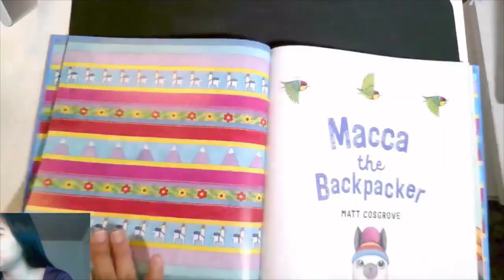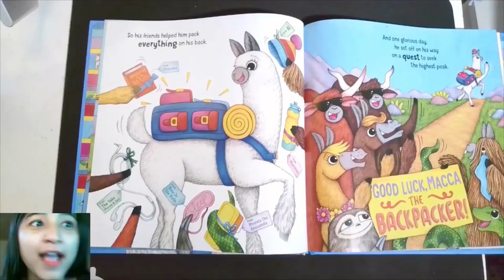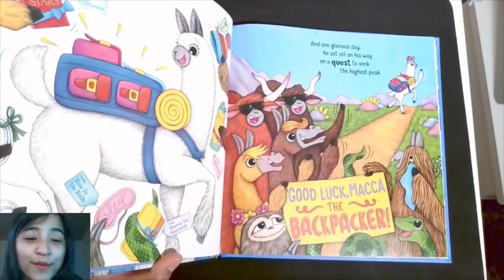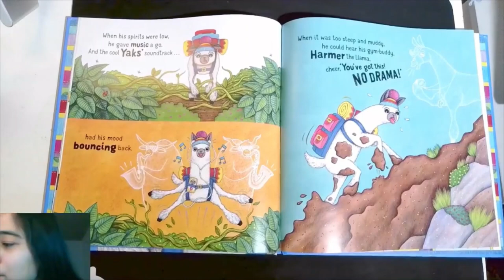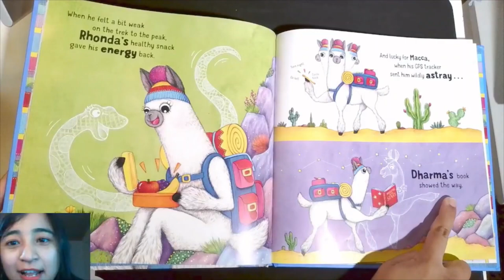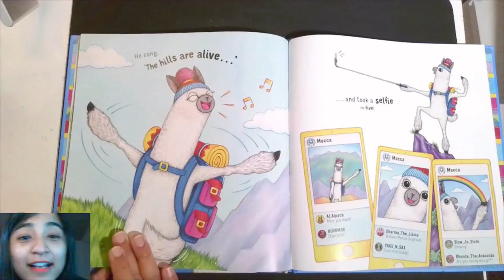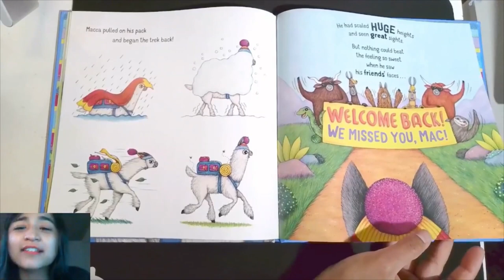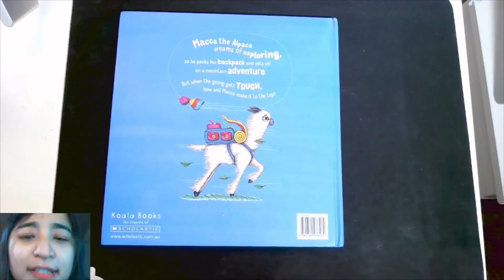Macca The Backpacker by Matt Cosgrove (HD) | Storytime with Anusha | Children's Read Aloud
Macca The Backpacker
- Written by Matt Cosgrove

Macca the Alpaca dreams of exploring, so he packs his backpack and sets off on a mountain adventure. But when things get tough, how will Macca make it to the top?